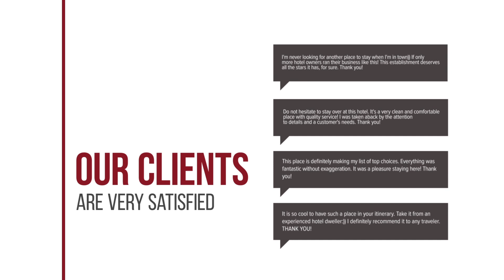Elina Luxury Residence hotel review | Hotels in Stalos | Greek Hotels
Elina Luxury Residence hotel video review. Hotels in Stalos, greek 3 stars hotels.